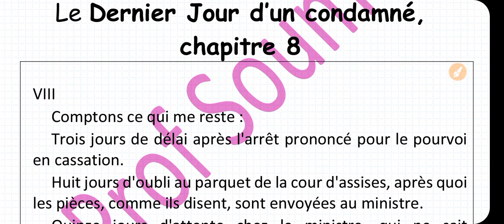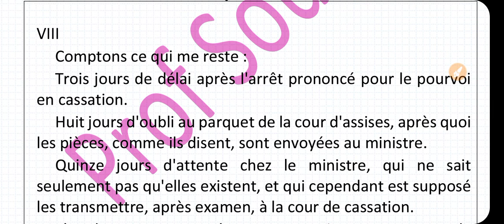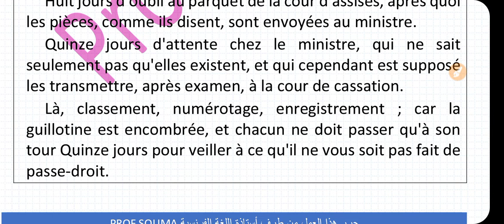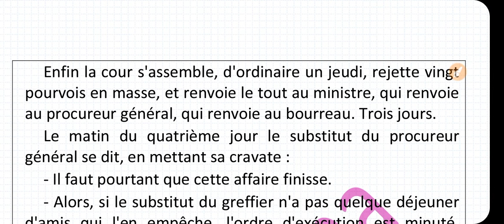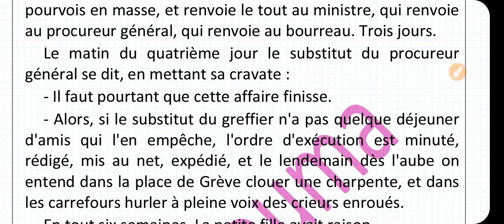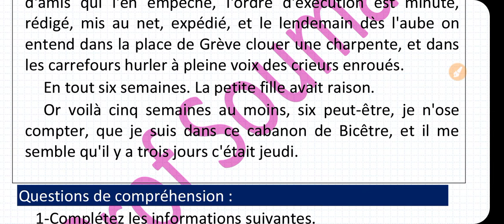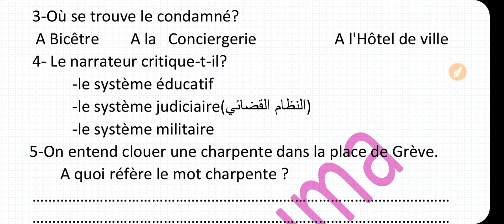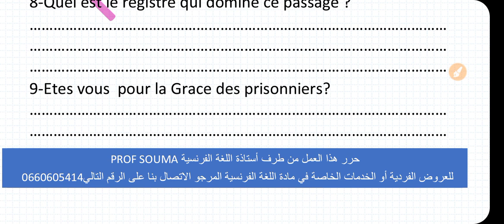le dernier jour d un condamné امتحان جهوي الفصل الثامن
examen chapitre 8 le dernier jour d'un condamné
امتحان جهوي متعلق بالفصل التاسع
examen régional 2020 examen
examen régional 2017 sous massa
امتحان جهوي 2014 مادة اللغة الفرنسية جعة سوس ماسة
dernier jour d'un condamné مترجمة بالعربية كاملة,
le dernier jour d'un condamné مترجمة بالعربية كاملة pdf,
le dernier jour d'un condamné بالعربية كاملة,
شرح le dernier jour d'un condamné بالعربية كاملة,
le dernier jour d'un condamné chapitre 1 avec Prof Samad
chapitre 1 le dernier jour d'un condamné en arabe,
شرح chapitre 2 le dernier jour d'un condamné,
le dernier jour d'un condamné chapitre 8 prof samad
Chapitre 49 du dernier jour d'un condamné de Victor Hugo
Le dernier jour d'un condamné. Chapitre 48 & 49
L'analyse de chapitre 49 de dernier jour d'un condamné.
examen régional français
examen régional antigone
examen régional français la boîte a merveille corrigé pdf
examen régional français 2020
examen régional français 2021 pdf
examen régional français antigone 2020 pdf
examen régional le dernier jour d'un condamné chapitre 2
examen régional svt 3ème année collège maroc avec correction
examen régional svt 3ème année collège pdf
examen regional  pdf
examen régional é chapitre 13
examen régional le dernier jour d'un condamné chapitre 6
examen régional le dernier jour d'un condamné chapitre 1
examen régional le dernier jour d'un condamné 2020
examen régional le dernier jour d'un condamné chapitre 26
l'examen regional du 3ème année collège maroc
l'examen regional du 1 bac 2020 français
l'examen regional du 1 bac 2020
l'examen regional du 1 bac 2019 français
l'examen regional du 1 bac francais la boite a merveille
9alami 1 bac examen régional
examen régional 1 bac francais antigone
examen régional 1 bac histoire géo 2019 casablanca
9alami 1 bac examen régional arabe
examen régional 1 bac le dernier jour d'un condamné
examen régional 2022 maroc
examen régional 2020 casablanca
examen régional 2017 académie de casablanca-settat correction
examen régional 2 académie de tanger (session de rattrapage 2012)
أهم الأسئلة التي تتكرر في الإمتحان الجهوي الفرنسية la Boîte à Merveilles 1BAC L'Examen Régional
نماذج للأسئلة 9 و 10 مع الأجوبة Le Dernier Jour d'un Condamné#questions#L'Examen Régional
أهم الأسئلة التي تتكرر كل سنة في الإمتحان الجهوي# الفرنسية# la Boîte à Merveilles#
Questions/Réponses#Le Dernier Jour d'un Condamné#chapitre2 إمتحن نفسك#L'Examen Régional questions générales partie 1 le Dernier jour d'un condamné#إستعد للإمتحان
شرح رواية Le Dernier Jour d'un Condamné#chapitre5#مترجمة بالعربية كاملة#الفصل5#L'Examen Régional ملخص الفصول#Le Dernier Jour d'un Condamné résumé des chapitres 44,45,46,47,48 et 49#L'Examen Régional
Le Dernier Jour d'un Condamné بالعربية#Bicêtre#la Conciergerie#L'Hôtel de Ville شرح رواية مذكرات محكوم بالإعدام#partie 3
راجعة أهم​ المعلومات التي ستحتاجها ملخص​ شامل لجميع الفصول والأحداث الرئيسية#Le​ dernier jour d'un condamné#استعد​ للامتحان الجهوي
نموذج إمتحان جهوي# تصحيح النموذج 1#إمتحان مقترح#examen régional # le dernier jour d'un condamné#استعد​ للامتحان الجهوي
مراجعة شاملة أهم​ المعلومات التي ستحتاجها يوم الجهوي ملخص​Le​ dernier jour d'un condamné#استعد​ للامتحان الجهوي
مراجعة شاملة أهم​ المعلومات التي ستحتاجها يوم الجهوي ملخص​#
شرح رواية Le Dernier Jour d'un Condamné بالعربية المغربية الدارجة - الفصل الثاني - الجزء الأول
le